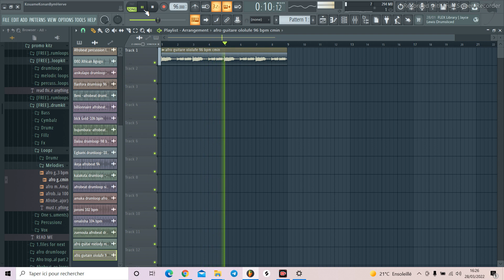FREE Afrobeat guitar melody-ololufe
🎤 BPM:
🎹 Key:
📺Type
🎹 Prod. by : Negusfirst

Follow my activities there!
Tags (Ignore):